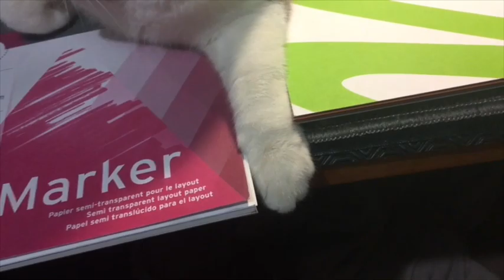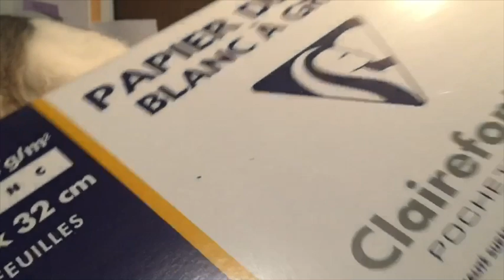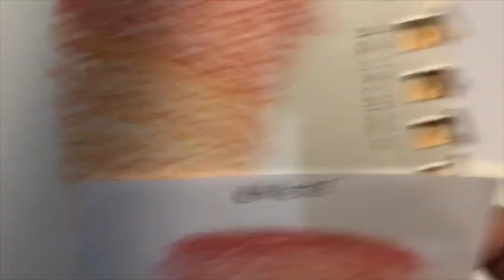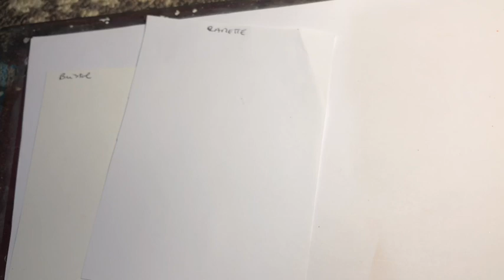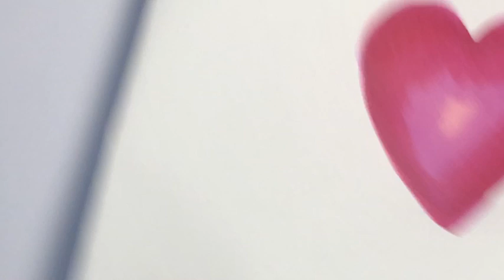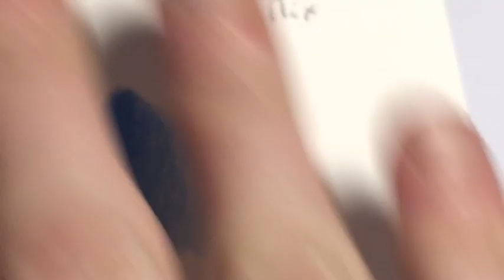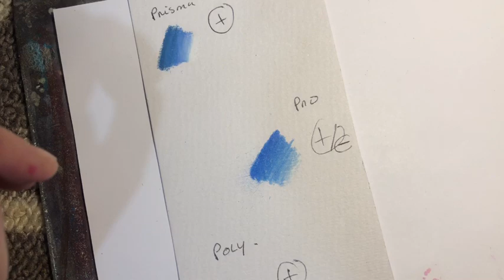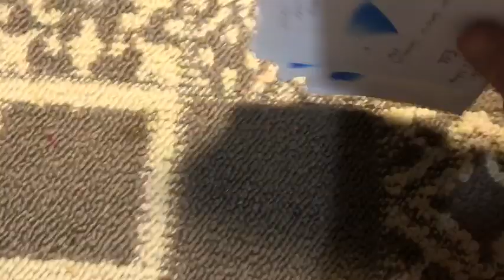🛠Le papier pour l’art thérapie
Les 30 premières minutes  sont sur les imprimantes et les déboires que l’on peut rencontré avec, les solutions pour y remédier avec les moyens du bord

Le papier et l’aquarelle
à partir de là 31 eme minutes

Le papier et le pastel sec
à partir de le 54.30 minutes

Le papier et les feutres alcool
à partir d’1h06

Bisous 😘
J’espère que mes multiples expériences vous rendras service
La vidéo étant trop long je vous referai une petite vidéo à part pour les papiers colorés que j’utilise beaucoup en ce moment et que j’apprécie également beaucoup.